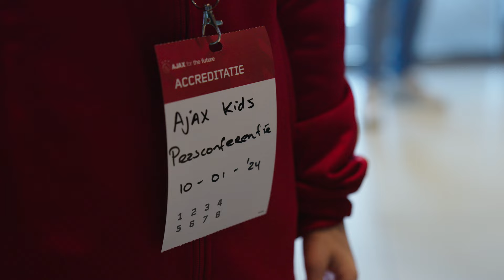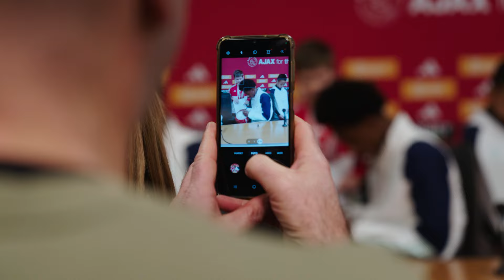Supportertjes stellen topvragen tijdens Ajax Kids Club Persconferentie!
De allerleukste persconferentie van het jaar stond woensdag weer op het programma. Gewapend met schrijfblok en pen verzamelden tien leden van de Ajax Kids Club zich bij de Johan Cruijff Arena om hun helden het hemd van het lijf te vragen. Check snel de beelden!

Volgende keer ook aanwezig zijn? Sluit je dan aan!